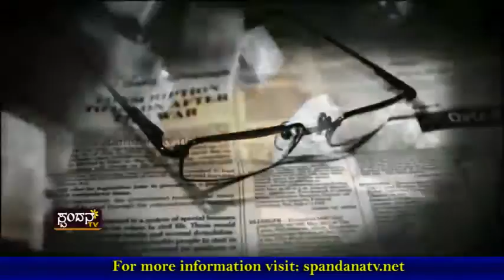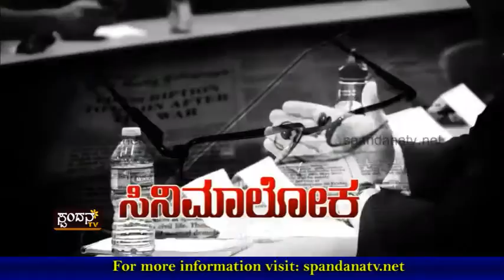Taluku Takararu│ತಾಲೂಕು ತಕರಾರು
ತಾಲೂಕು ರಚನೆ ಸತ್ಯ ಅಸತ್ಯತೆಗಳು
ನಿಜಕ್ಕು ಪೆÇೀಷಣೆ ಆಗಿದೆಯಾ?
ಪ್ರತೀ ತಾಲೂಕಿಗೆ ಎಷ್ಟು ಕರ್ಚಾಗುತ್ತೆ ಗೊತ್ತಾ?

The Characteristics of Spandana TV Channel are:
1) The concept of 'Regional' Channel's existence
2) The concept of 'High Definition'
3) Exploring at the 'Regional' level